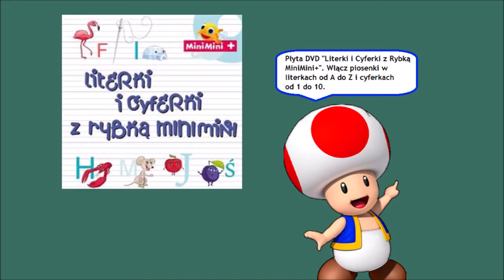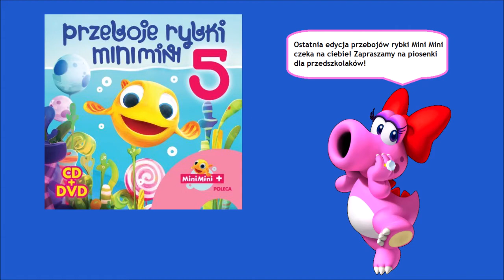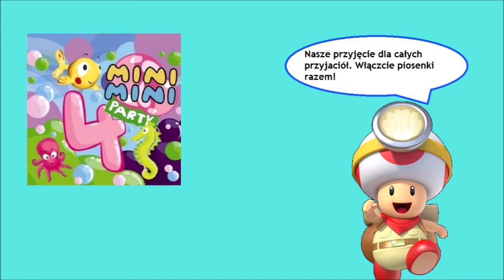Centrum Uśmiechu - Czas na leśną przygodę + obrazki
Lächeln Zentrum - Waldabenteuer
Czas na leśną przygodę - Słowa powyżej:

Zwrotka 1:
Leśnych dróżek tajemnice opowieści sowy.
Doktor dzięcioł nam przepisze lek od bólu głowy!
Ułożymy serce z szyszek, damy je wiewiórkom.
Krasnoludki nam uszyją czapki, bo tak lubią!

Refren:
Leśna przygoda!
Czeka las! Czeka na nas las!
Leśna przygoda!

Zwrotka 2:
Zatańczymy na polanie z miotłą Baby Jagi.
Nazbieramy dużo jagód fioletowe skarby!
Policzymy wszystkie drzewa te, których nie znamy.
A jak przyjdzie pora wracać ładnie posprzątamy!

Refren:
Leśna przygoda!
Leśna przygoda!

Zwrotka 3:
Nie płosz zwierząt! Nie hałasuj!
Nie pal ognia w środku lasu!
Ucz się czegoś, co jest dobre!
Szanuj drzewa, chroń przyrodę!

Refren:
Leśna przygoda!
Leśna przygoda!
Leśna przygoda!
Leśna przygoda!

Piosenka: Czas na leśną przygodę
Wykonanie: Centrum Uśmiechu
Wiek: Dla dzieci powyżej 6 lat
Uprzejmość: Sony Music Entertainment Europe

Lied: Waldabenteuer
Realisierung: Lächeln Zentrum
Alter: Für Kinder über 6 Jahre
Mit freundlicher Genehmigung von: Sony Music Entertainment Europe